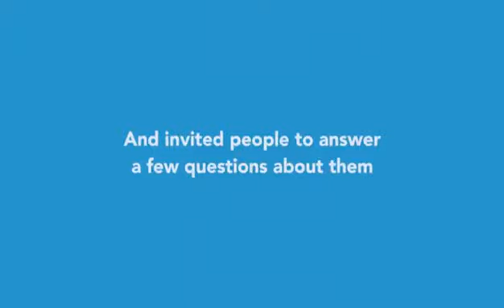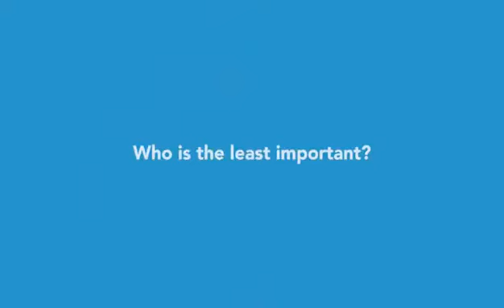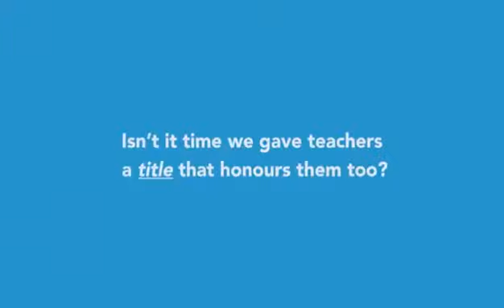Tr Ganesh Ingale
Video from Prof.Ganesh Ingale